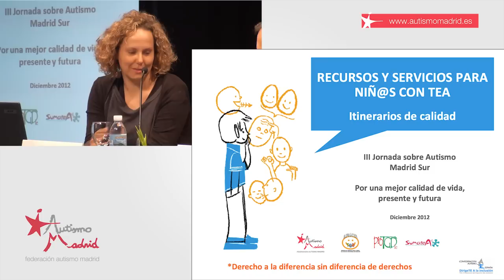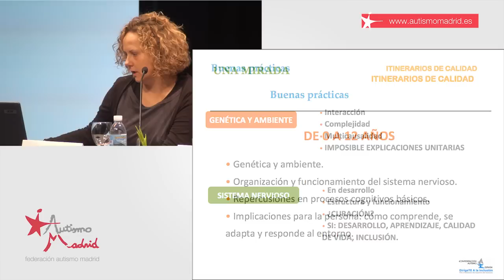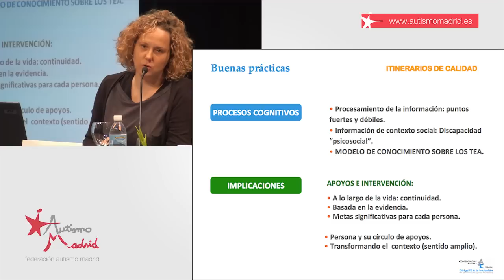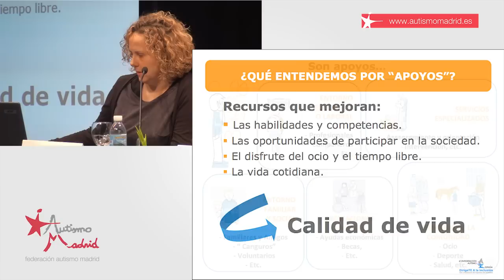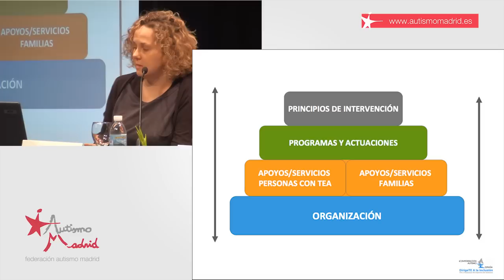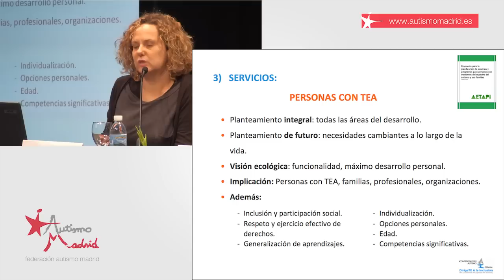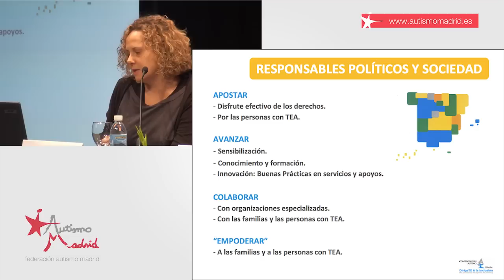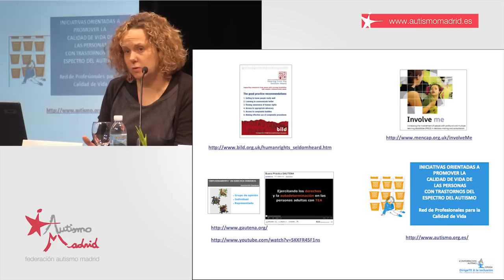III Jornada Autismo Madrid Sur - Ruth Vidriales (Autismo Madrid)